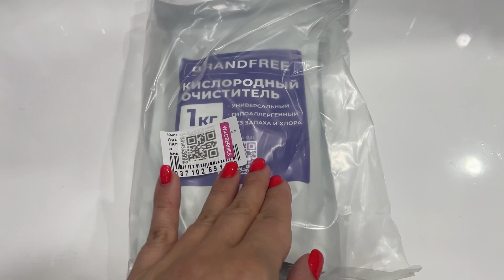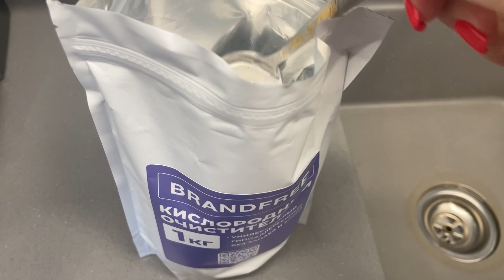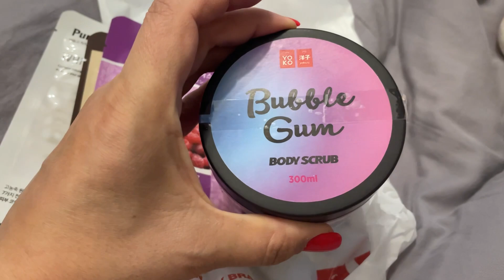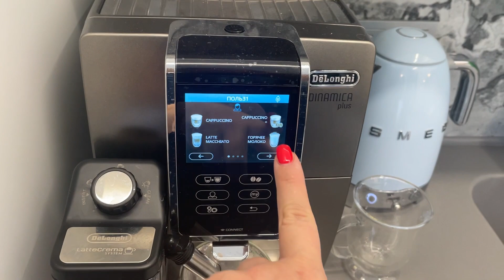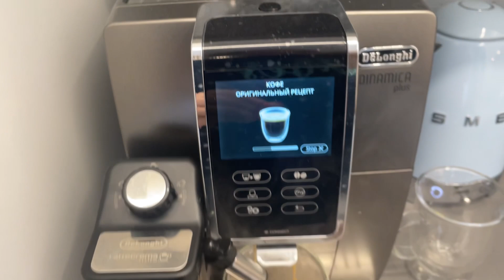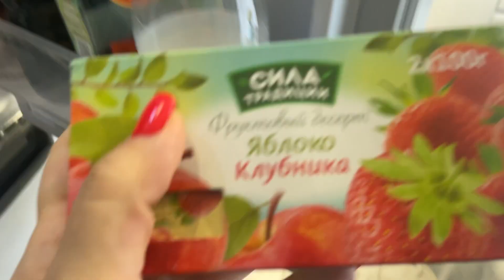ПРИВЕЗЛИ ДИВАН И Я НЕ МНОГО РАССТРОИЛАСЬ /КРАСИВЫЙ КОМПЛЕКТ/ РЫНОК АДЛЕРА/МАМЕ ПОДАРКИ/ ГОТОВЛЮ УЖИН